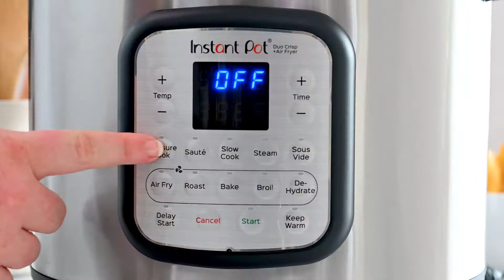Instant Pot Duo Crisp Risotto Balls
The Duo Crisp brings the best of both worlds – the famous no-stir risotto – ready in 4 mins on Pressure Cook; and then finished into beautiful risotto balls with a quick swop to the Air Fry lid!

An ideal starter or family dinner idea, ready in one pot in 45 mins or less.

Cook time: risotto (4 mins Pressure Cook), balls (10 mins Air Fry)

Makes ± 18 bite size risotto balls

for the full recipe and more!